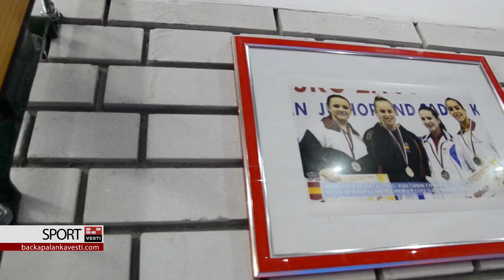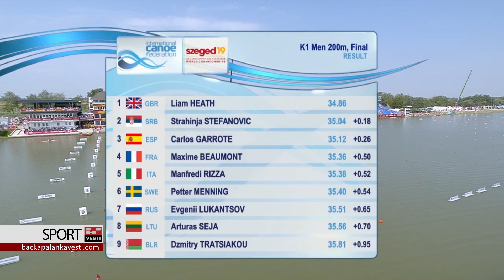Izabrani sportisti godine Opštine Bačka Palanka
BAČKA PALANKA: Na tradicionalnoj 55. akciji Nedeljnih novina pod nazivom "Biramo sportistu Opštine Bačka Palanka", održanoj u opštinskoj velikoj sali, za najbolje sportiste za 2019. godinu proglašeni su kajakaš Strahinja Stefanović i karatistkinja Bojana Mladežić.

Zbog odlaska na pripreme, Strahinjinu nagradu je preuzeo njegov otac koji je u nezvaničnom razgovoru istakao da je veoma ponosan na svog sina, a evo kako je Strahinja govorio o osvojenoj tituli viceprvaka sveta u Segedinu zbog čega je i proglašen sportistom godine.

Diplome i pehari podeljeni su i u kategorijama perspektivnih mladih sportskih talenata, najbolje muške i ženske ekipe i klubovi, kao i najuspešniji sportski kolektiv, a dodeljena su i priznanja van konkurencije paratekvondistkinji Dejani Bačko i kajakašu Milenku Zoriću.

Akcija dodele priznanja najboljim sportistima i ovog puta je održana pod pokroviteljstvom lokalne samouprave, a čelni ljudi opštine kažu da će ovu praksu i dalje negovati.